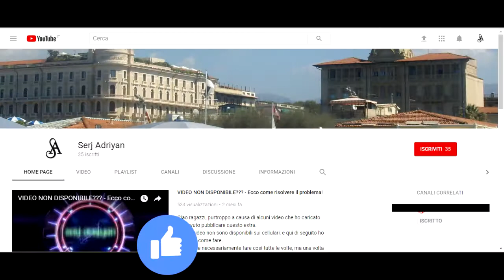PRONOSTICO Finale di Champions League 2017/2018 su Fifa 18!!! Real Madrid vs Liverpool